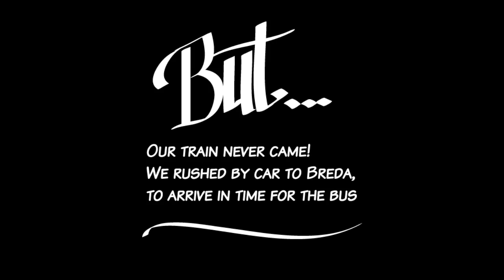Destination Paris 9-10-2010 (720p HD)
Track listing:
Kevin Cossom - Withdrawals
Diggy Simmons - Thinkin' Bout you
Bei Meajor ft Trey Songz - Drinks on Me